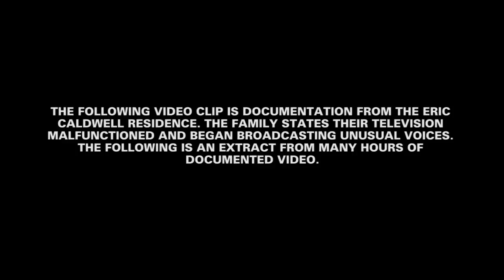Poltergeist in the TV 2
Watch Parapsychosis on YouTube!

Poltergeist caught on tape via television set part 1.

Dr Von Koeslter is a parapsychologist who assist his clients in coping with the mental and spiritual  fatigue that accompanies paranormal activity such as this. In this extraction a family documents what they believe to be a poltergeist in their television. Released to the public in this "ghost caught on tape" phenomenon.